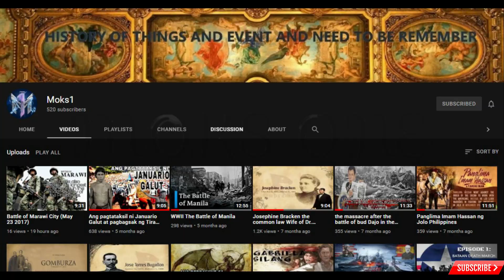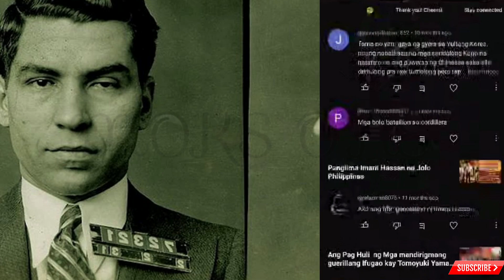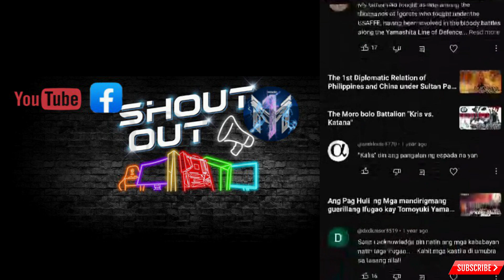THE ALLIANCE OF MAFIA IN WORLD WAR 2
ang digmaan sa atlantic ocean na nag pahirap sa allied forces noong kasagsagan ng world war 2. itoy sakabila ng pag mamando ng german u boat sa nasabing karagatan at pano ito nasulotionan at ano ang kinalaman ng isang taong leader ng malaking groupo sa boong mondo. ating panoorin!